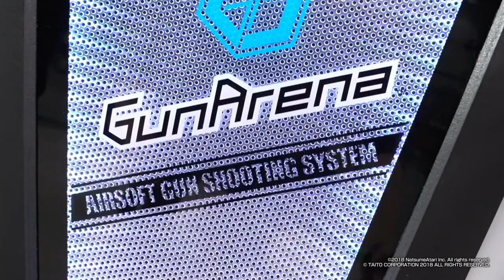"GunArena" debut at IAAPA Expo 2019！ ～short ver.～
A brand-new shooting attraction jointly developed by Natsume Atari, Taito and Youngbae.
An arcade-ready, coin-operated example of GunArena made its debut at IAAPA Expo 2019!

- Players shoot BB bullets from an airsoft gun toward the on-screen targets.
- Equipped with a high-precision BB bullet hit-position detection system.
- The game utilizes an intelligent safety feature that prevents BB bullets
being shot when the gun is pointed away from the screen.
- Game screen absorbs the impact of the shot BB bullets and collects them in the box.
- The provided airsoft gun is equipped with gas blowback and Lighter Tracer!

※This video was shot with an airsoft gun with a safety device that prevents
BB bullets being shot when the gun is pointed away from the screen.

ナツメアタリとタイトーが共同開発したシューティングアトラクション「GunArena」が、
韓国Youngbae社の協力にて完全コインオペレーション化してIAAPA Expo 2019に上陸！

・画面上のターゲットにむけてエアソフトガンで実際にBB弾を撃てる！
・高精度なBB弾命中位置検出システム搭載！
・画面外にエアソフトガンの発射口を向けるとBB弾が発射できなくなる安全装置付き
・画面に当たったBB弾の衝撃を吸収、落下させ、BB弾回収BOXに集めます。
・エアソフトガンはガスブローバック＆フルオートトレーサー搭載！

※注：本動画は、画面外に向けBB弾発射が出来ない安全装置付きエアソフトガンで撮影しております。